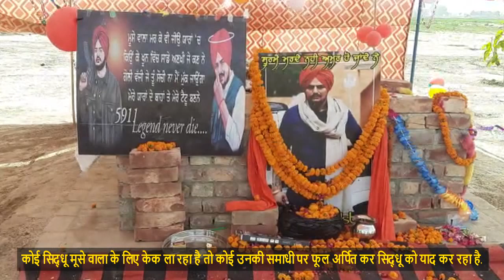सिद्धू मूसे वाले के जन्मदिन पर मूसे वाला की समाधि पर फैंस ने दी श्रद्धाजलि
Sidhu Moose Wala's Fan Comes to Mausoleum of Musse Wala and Tribute On His Birthday - Watch Video